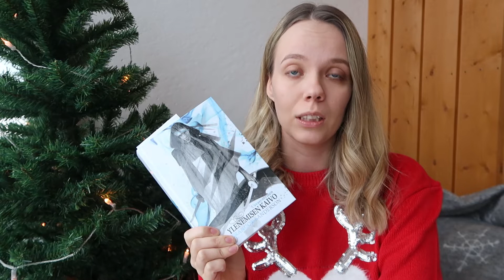Loppuvuoden lukusuunnitelmat | 12 Days of Bibobooxmas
Vielä on tarpeeksi tätä vuotta jäljellä lukusuunnitelmien tekemiseen! Tosin mahtaakohan kolme kirjaa ennen vuoden loppua olla toiveajattelua?

Jos haluat vastata tägin kysymyksiin, niin nappaa ne mukaan tästä! Tägin kysymykset on kääntänyt suomeksi ihana Anniina's books, jonka videolla Laura kävi vastaamassa näihin samoihin kyssäreihin.

1. Onko sulla keskeneräisiä kirjoja, jotka olet aloittanut tänä vuonna ja aiot lukea vielä loppuun?
2. Odotatko vielä jotain tänä vuonna ilmestyvää kirjaa?
3. Mitkä kolme kirjaa haluat vielä lukea tänä vuonna?
4. Onko vielä mahdollista että löydät uuden suosikkikirjan tälle vuodelle?
5. Oletko jo tehnyt suunnitelmia tulevalle vuodelle?

Musiikki: E's Jammy Jams – We Wish You a Merry Christmas
Kamerat: Canon Powershot G7X Mark II
Editointi: Hitfilm Express